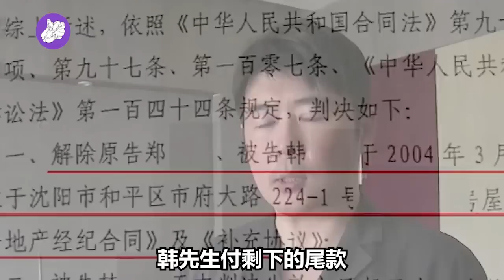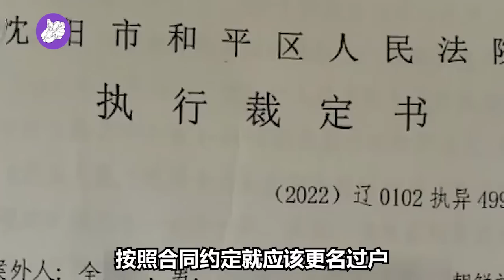韩国人买房后毁约，如今占着房子出租，法官去腾房，女子态度嚣张